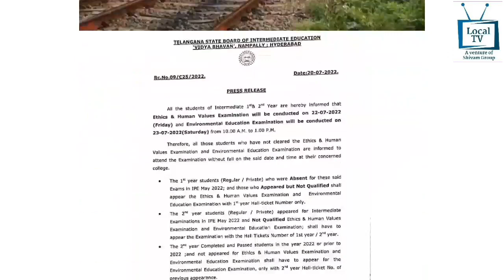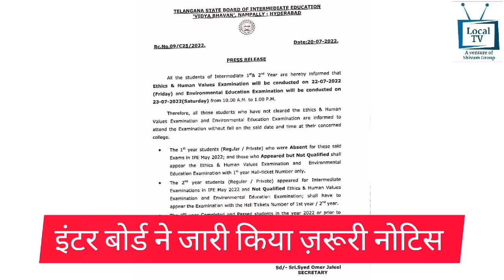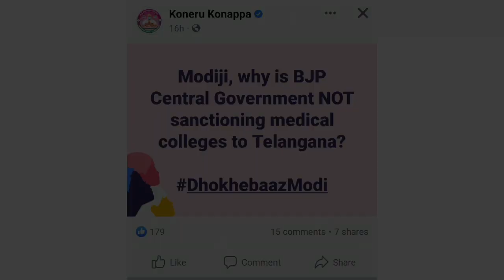Local News SKZR 21.7.2022 Evening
Local News
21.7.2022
Evening Edition
Hindi